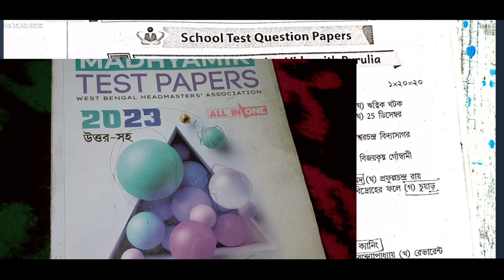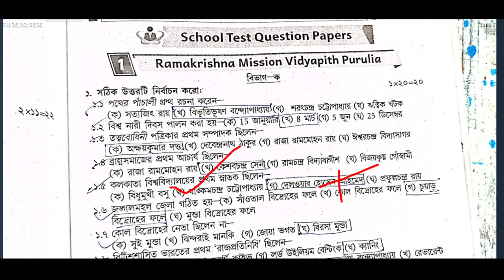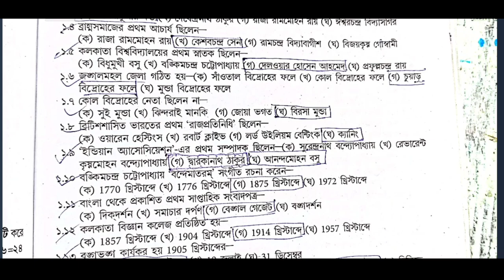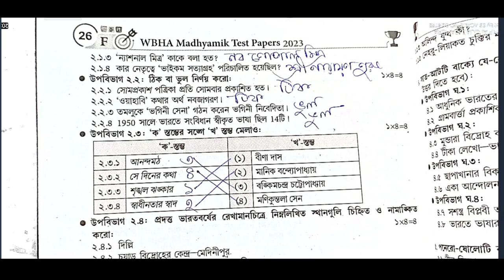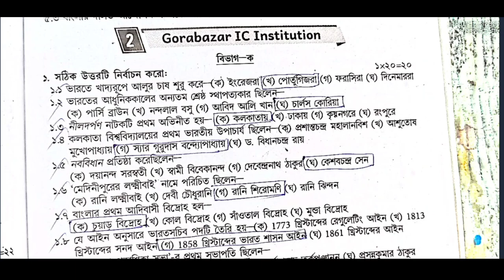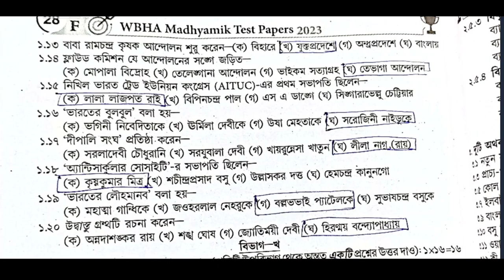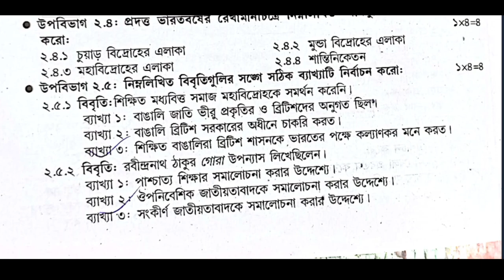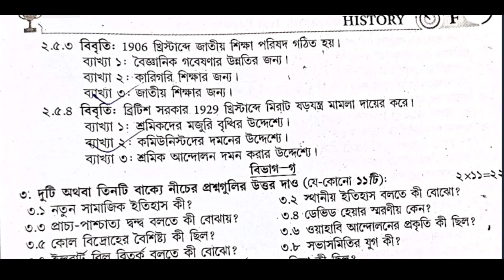Wbha Madhyamik Test paper Solved 2023 History Set 1 , 2 , 3 ABTA Test paper Solved 2023 History CL X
Wbha Madhyamik Test paper Solved 2023 History Set 1,2,3,4,5 ABTA Test paper Solved 2023 History CL X